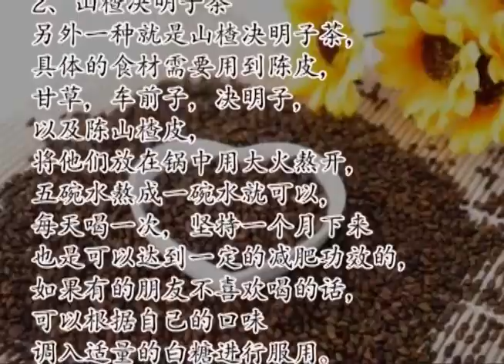【健康養生】減肥妙藥 決明子